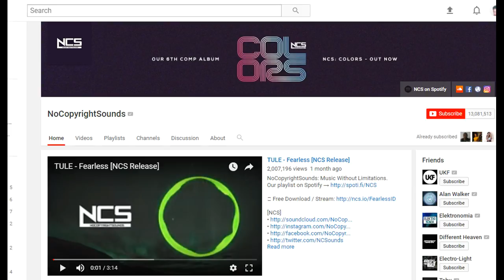YOUTUBE CHANNELS TO GET FREE NON COPYRIGHT MUSIC